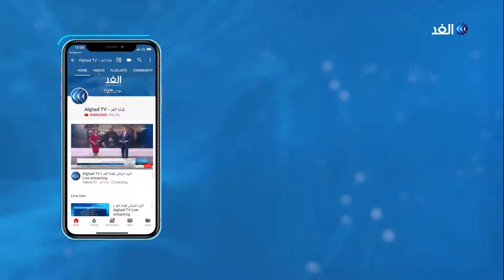ارتفاع حصيلة قتلي فيضانات اليابان إلى 10 أشخاص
.أرتفعت حصيلة قتلى الفيضانات والانهيارات الأرضية في اليابان إلى 10 قتلى جراء الأمطار الغزيرة التي هطلت على البلاد
وذكرت هيئة الإذاعة والتلفزيون اليابانية أن 3 أشخاص لا يزالون في عداد المفقودين بينما شهدت المناطق المتضررة انهيار عدد من المنازل.

المزيد من التفاصيل في سياق التقرير عبر النشرة الإخبارية لقناة الغد.